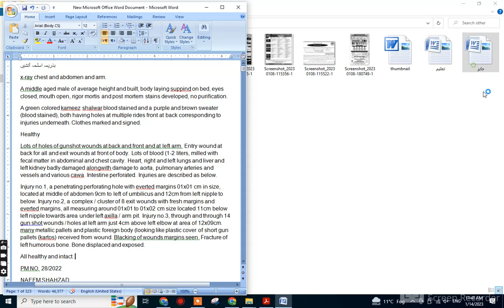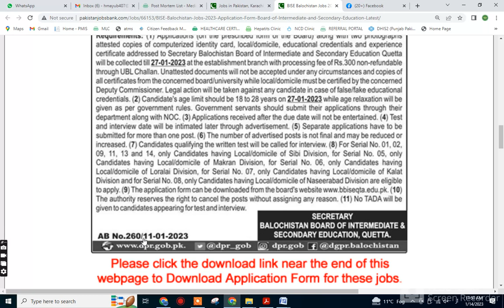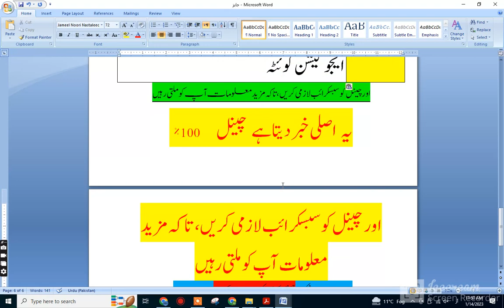BISE Balochistan Jobs 2023 Application Form Board of Intermediate and Secondary Education Latest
Positions:
01 Assistant Controller (BPS-17)
01 Assistant (BPS-16)
02 Stenographers (BPS-14)
10 Data Entry Operator (BPS-12)
04 Junior Clerks (BPS-11)
02 Peon (BPS-01)
01 Chowkidar (BPS-02)

100٪ اصل نیوز﷽ ابو دانیال چینل: سرکاری نوکریو ں کی خبر کا بڑا چینل

بورڈ آف انٹرمیڈیکٹ اینڈ سیکنڈری ایجوکیشن کوئٹہ کی سرکاری نوکریاں ہیں اس ویڈیو میں  نام محکمہ/ ڈیپارٹمنٹ:
کنٹریکٹ پر بھرتی ہو گی جاب سٹیٹس/موڈ:
پرائمری، مڈل، میٹرک تا ایم اے۔  تعلیم/قابلیت:
پورا بلوچستان    شہر/صوبہ/:
بذریعہ ڈاک ہو گا اپلائی اپلائی :
27 جنوری  آخری تاریخ:
بذریعہ ڈاک ہو گا اپلائی طریقہ کار اپلائی
بذریعہ پوسٹ آفس اپلائی کرناہے۔
درخوست /شناختی کارڈ/2 تصویریں/ڈومیسائل/ساری اسناد یہ سارے کاغذات ساتھ سٹپلر کر کے  بذریعہ ڈاک سینڈ کر دیں
پتہ نیچے درج ہے۔
بورڈ آف انٹرمیڈیکٹ اینڈ سیکنڈری ایجوکیشن کوئٹہ
100 ٪     چینل یہ اصلی خبر دیتا ہے

BISE Balochistan Jobs 2023 Application Form Board of Intermediate and Secondary Education
Advertisement in Daily Express Newspaper on Thursday 12-January-2023
Assistant Controller , PS , Personal Secretary , PA , Personal / Office / Admin Assistant
Key Punch Operator , KPO , DEO , Computer Operator
Data Entry Operator Jobs in BISE Balochistan 2023 January Pakistan
Quetta , Sibbi , Turbat , Loralai , Khuzdar , Dera Murad Jamali
Balochistan - Domicile / Quota
LDC , Lower / Upper Division Clerk , UDC
Clerk Jobs in BISE Balochistan 2023 January
Gate Keeper , Watchman , Chowkidar , Security Guard
Shorthand , Steno , Typist , Typing , Stenotypist , Stenography
Stenographer Jobs in BISE Balochistan 2023 January
Office / Tea Boy , Messenger , Peon , Office Attendant / Helper , Naib Qasid
B.A. / B.Sc. / M.A. / M.Sc. / BS / MS / M.Com. / B.Com.
Board of Intermediate and Secondary Education Balochistan Jobs 2023 January
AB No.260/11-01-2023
jobs 2022
punjab police
new jobs
new jobs
jobs 2022